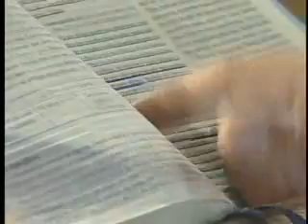Padre Leo Uma pessoa é capaz de fugir de Deus